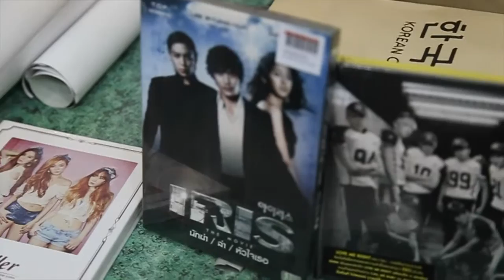Korean Culture Caravan 2016 "School Attack" @ Pormmanusorn School